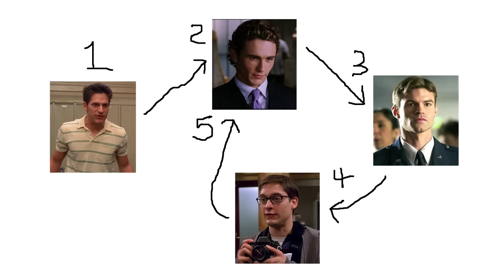Spider-Man 3 - Mega Review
Grab your tap dancing shoes, slide on that black suit and get ready to rock that emo haircut, because it’s time to talk about Spider-Man 3! In all its goofy and confusing glory! Sam Raimi finally gets infected by the venom symbiote known as the SONY executives. Who poison many aspects of what could have otherwise been a dam good movie, and maybe have even led to 2 more Tobey Macguire movies. Watch as Topher Grace rapes your childhood love of Venom, and cry and Sandman stares at a locket 567 different times throughout the movie…although Thomas Haydin Church puts in a solid performance. And lets not forget Harry Osborns amnesia, included for no other reason but to sideline his character for 40 minutes so the movie can shoe horn in more villains we don’t need. Plus MJ is still a slut…yeah, I said it.